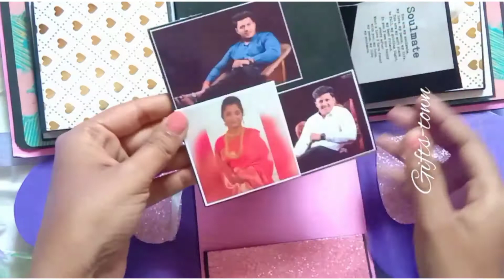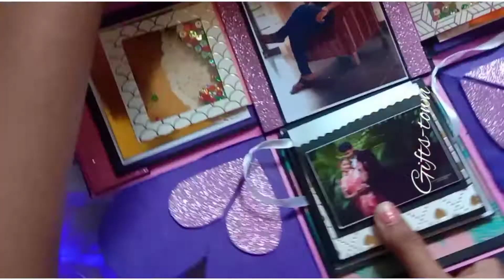Lavender Theme Box / explosion box/ Gifts Town / Rutu Sonone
Full Baby Album Video Link

please do support my Art☺